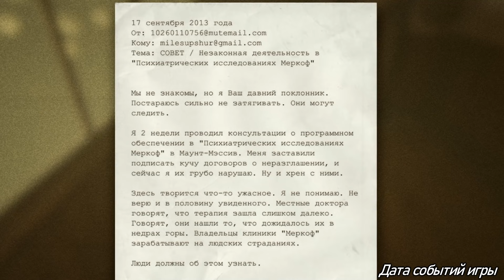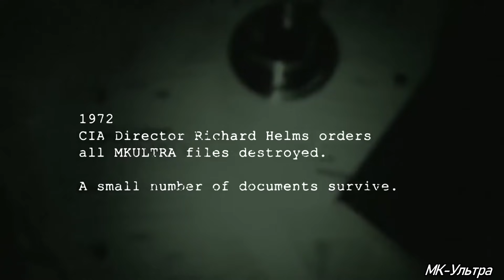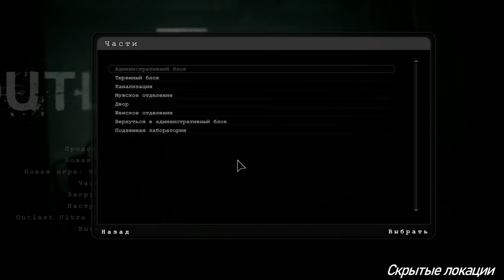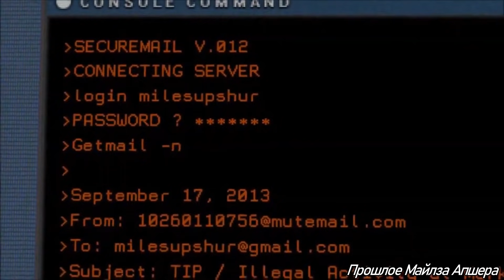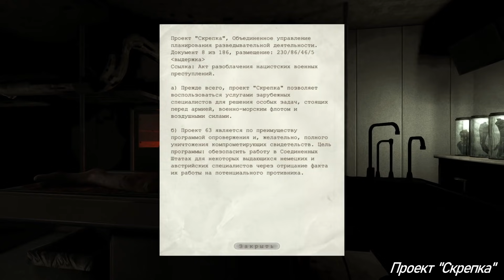РАЗБОР АЙСБЕРГА по Outlast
Таймкоды:
00:00 - Вступление
00:55 - Небо. Лечебница Маунт-Мессив
01:44 - Крис Уокер
03:23 - Мартин Арчимбод
04:06 - Пациенты
04:40 - Уильям Хоуп
05:59 - Поверхность айсберга. Корпорация Меркофф
07:25 - Тактическое подразделение Меркофф
08:51 - Дата событий игры
09:06 - Женщины в лечебнице
09:17 - Вторая концовка игры
10:13 - Прототип лечебницы Маунт-Мессив
10:53 - Под водой. МК-Ультра
12:30 - Закрытые комнаты и места
12:57 - Зацикленная анимация персонажей
13:28 - Человек в окне
14:04 - Реальные камеры
14:22 - Временная линия сюжета
15:38 - Мирный пациент
16:11 - Локация из трейлера в отражении картины
16:36 - Глубинные воды. Скрытые локации
17:14 - Демо-версия Outlast
18:48 - Эволюция Криса Уокера
19:18 - Голова Майлза Апшера
20:20 - Прошлое Майлза Апшера
20:43 - Некрофилия
21:08 - Бездна. Ричард Трагер был насильником
21:54 - Пироманьяк должен быть убит Крисом Уокером
22:09 - Сайт Корпорации Меркофф
22:43 - Проект "Скрепка"
23:51 - Эксперименты над близнецами
24:40 - Заключение